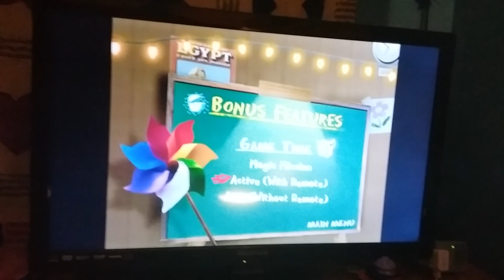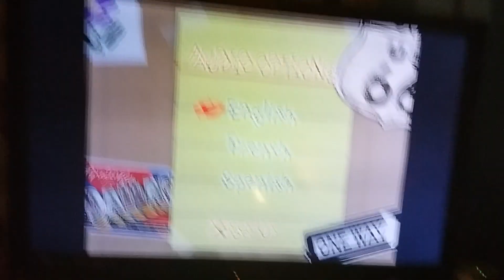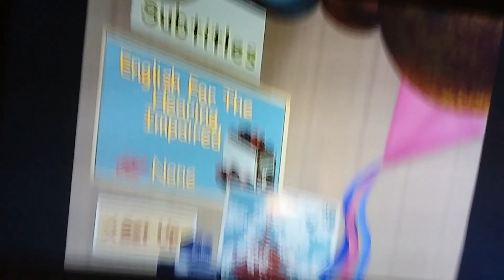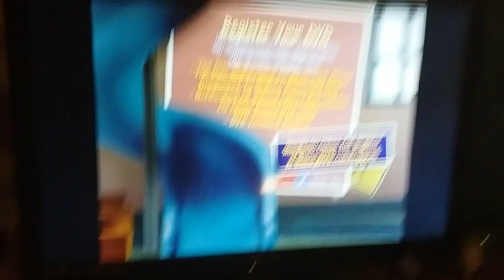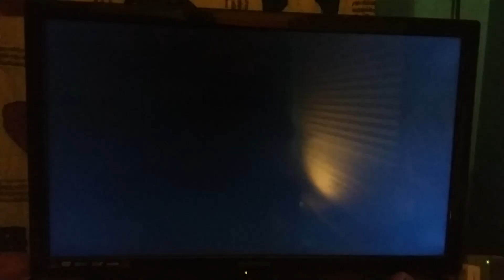Disney's Little Einsteins - Rocket's Firebird Rescue DVD Menu Walkthrough